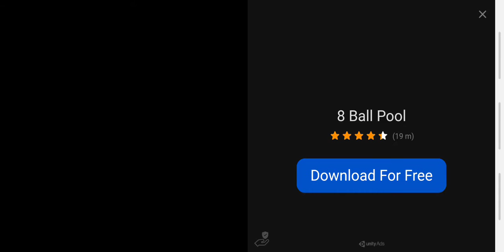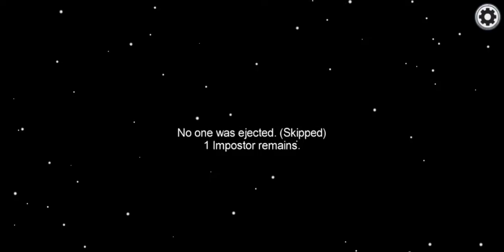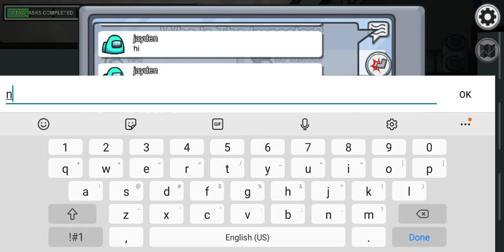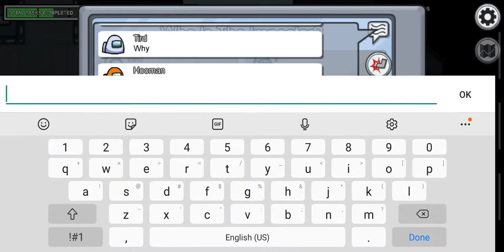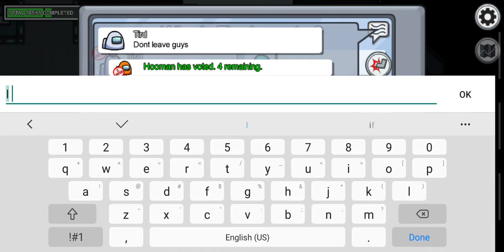me play among us